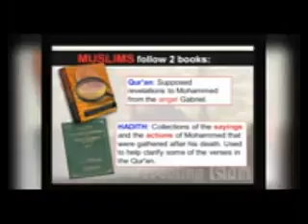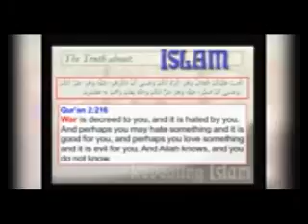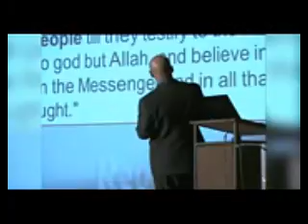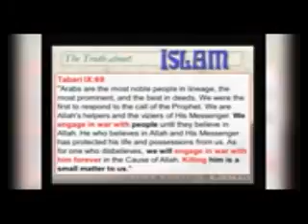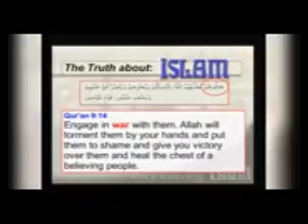Pastor Usama Dakdok Explains Islamic Peace